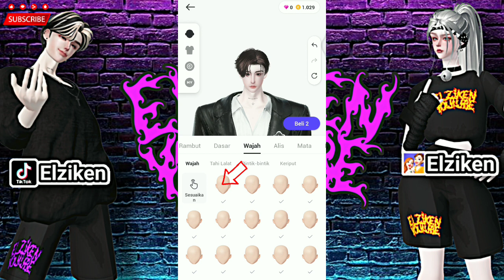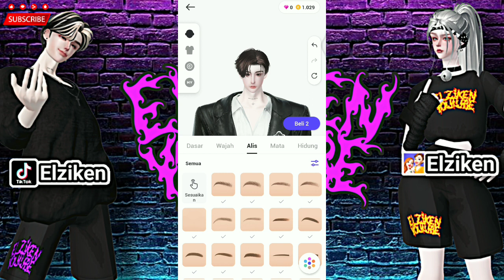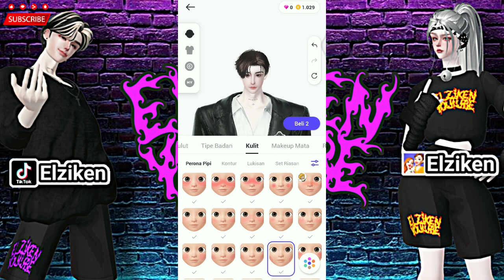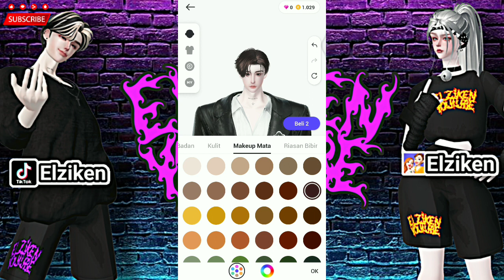Zepeto Face Tutorial Korean Boy - Bangchan Straykids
Hello friends. This time Elziken will share the
Zepeto Face Tutorial Korean Boy - Bangchan Straykids videos.

Since the video is fast, watch it till the end, then download and start oplas.

Additional items:

Rambut ( hair )

Lensa ( Lens )

Dandan ( Makeup )

Lukisan ( Painting )